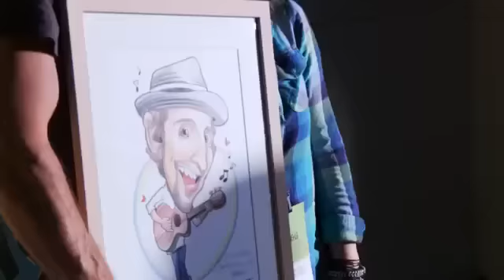Jason Mraz's Tour Is A Four Letter Word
Recorded live in Busan, South Korea - June 2012
Video by Jeff Coffman